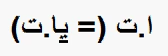A t = jA t صولجان يُحمل